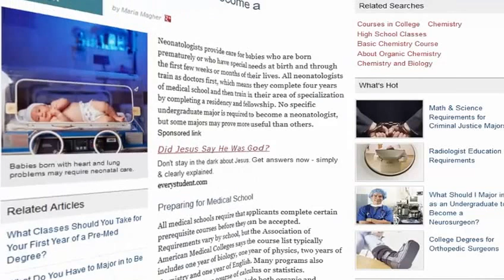Education is the True Path to Success (part-71)